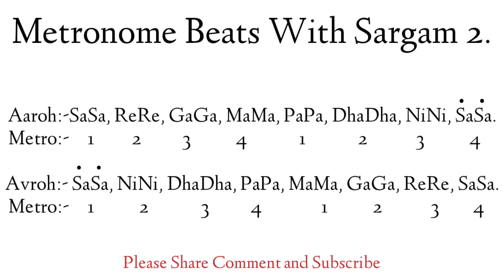Lesson 2 Metronome Beats With Sargam 2.